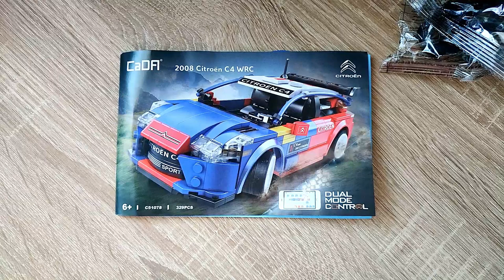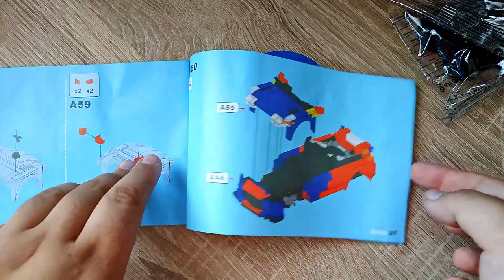Rally Car mit der Bodenfreiheit eines Tourenwagens... Der CADA 2008 Citroën C4 WRC - C51078 Review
Hallo liebe Freunde der gepflegten Klemmbaustein Baukunst. In diesem Video geht es um ein Set von CADA! Was kann der Klemmbaustein Citroën C4 WRC? Welche Steinequalität erwartet uns?! Viel Spaß dabei :).